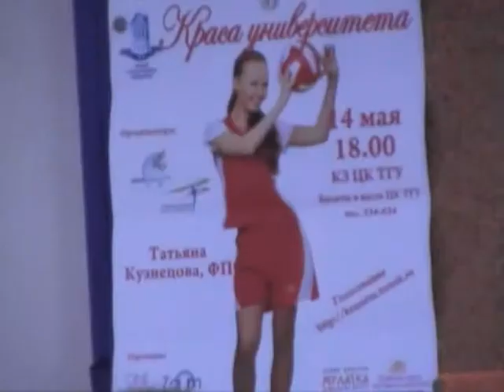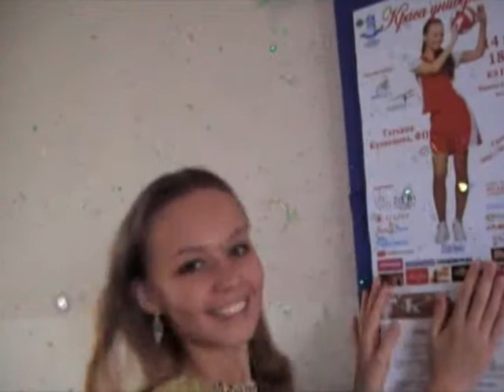Татьяна Кузнецова. Видео "Краса 2010"avi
Конкурс видео роликов.
By Denis Popov